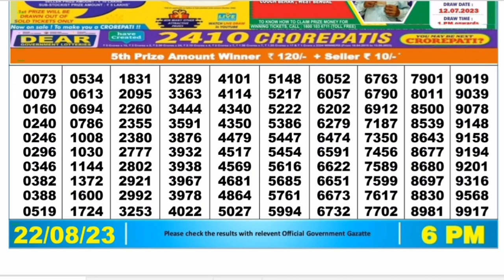Nagaland lottery result today 6pm - 22/08/2023 - morning Nagaland State Lottery Result Pdf